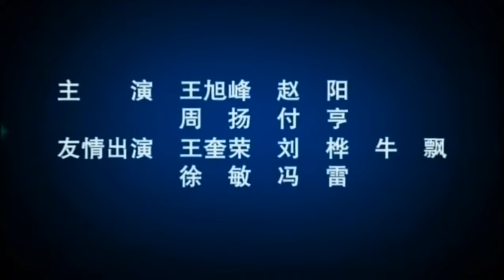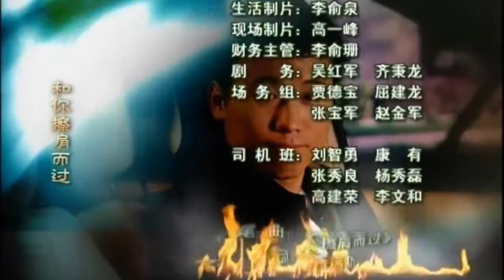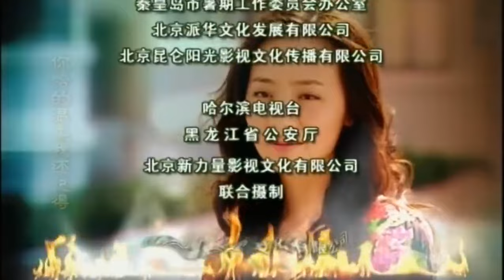本色（10）主演：李乃文、曲虹霓、王奎榮、劉樺#懸疑#犯罪#刑偵